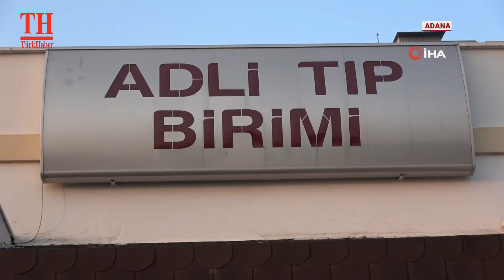SOKAK SATICILARINA OPERASYON